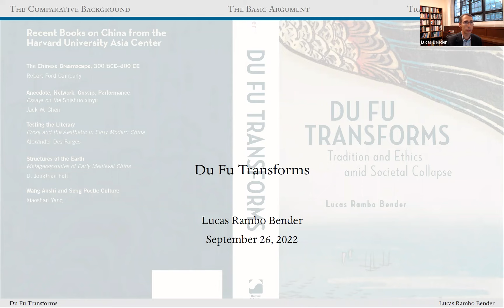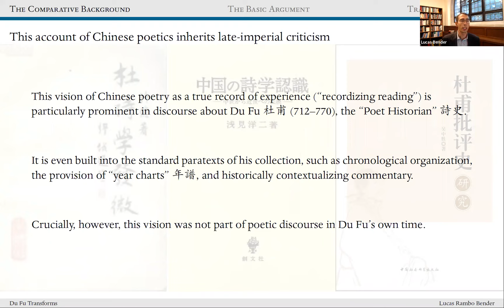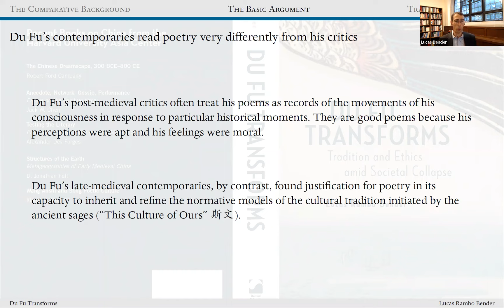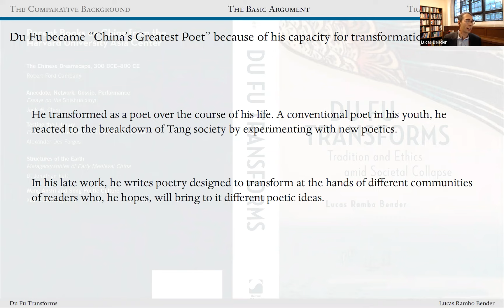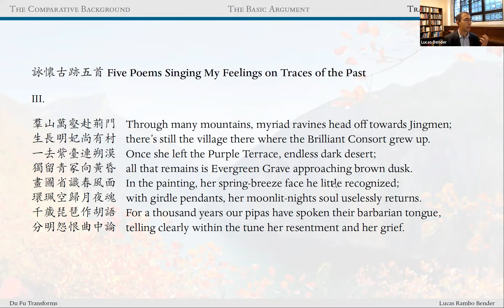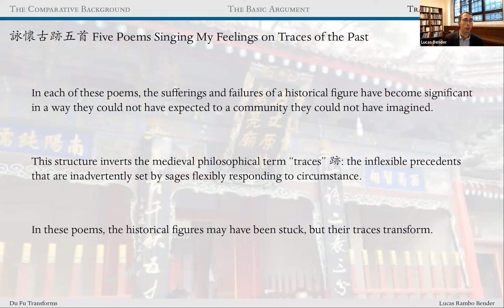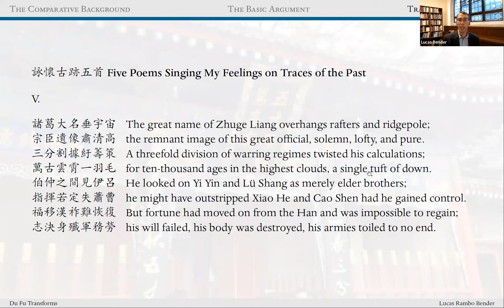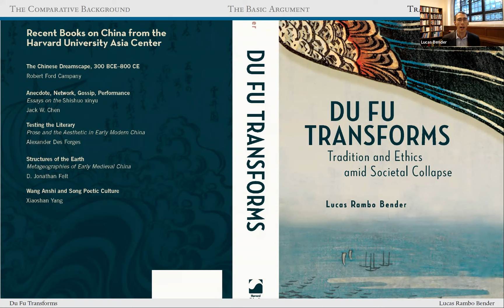Book Talk: Du Fu Transforms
Center for the Study of Globalization and Cultures, HKU

Speaker:
Dr. Lucas Bender, Assistant Professor of Chinese Literature, Department of East Asian Languages and Literatures, Yale University

Moderator:
Dr. Beth Harper, Assistant Professor, Department of Comparative Literature, School of Humanities, HKU

Event held on September 26, 2022, on Zoom